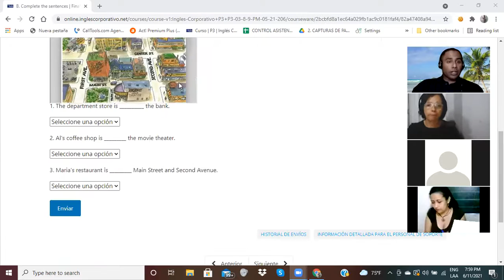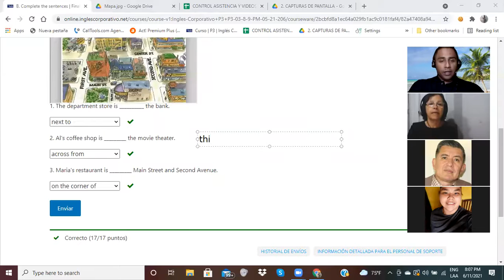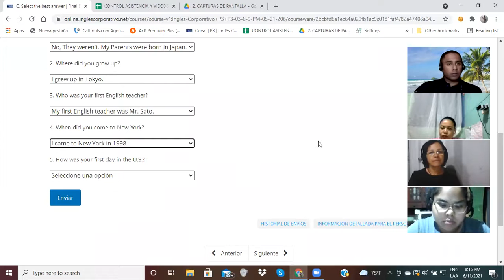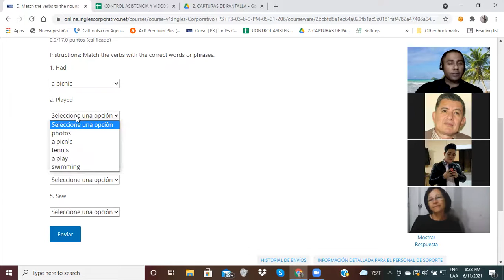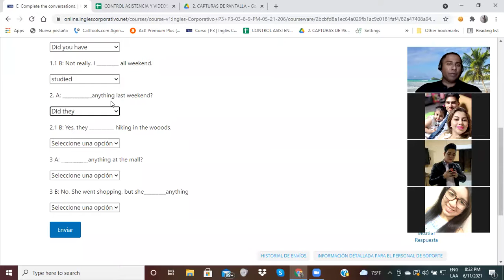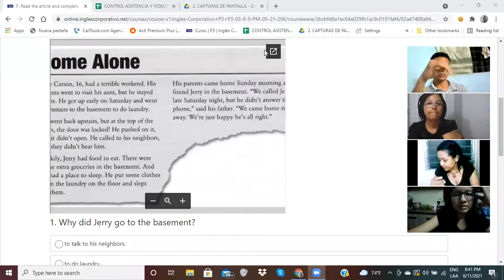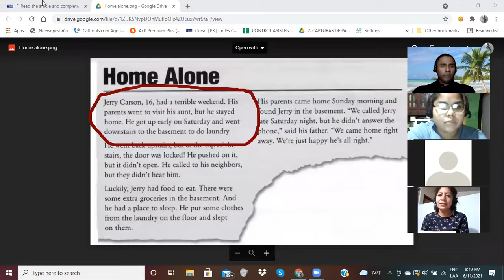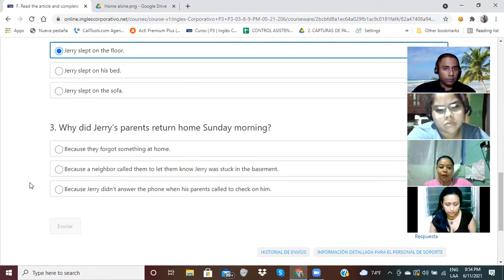Ingles Corporativo-Videoconferencia#16-Final Exam